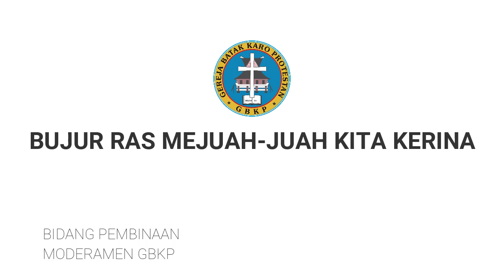PESTAKENLAH KERJA RANI ||Sermon PJJ GBKP 31 MEI-06 JUNI 2020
IELAI : PDT. AGUSTINUS P.PURBA.,S.TH., MA (KETUA UMUM MODERAMEN GBKP)